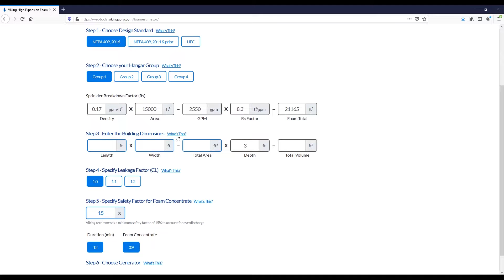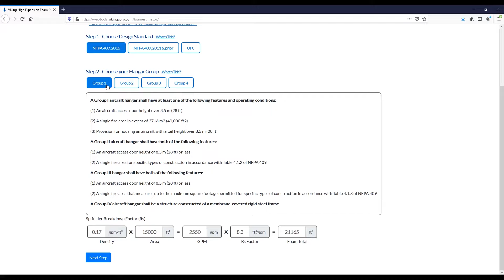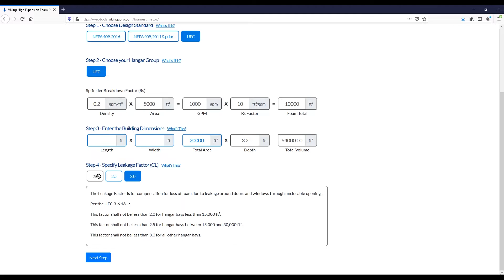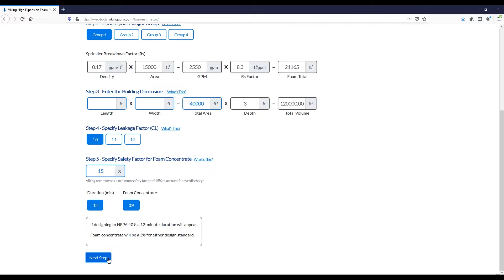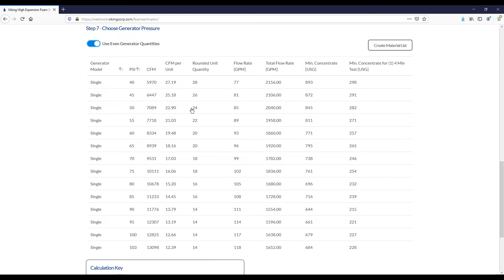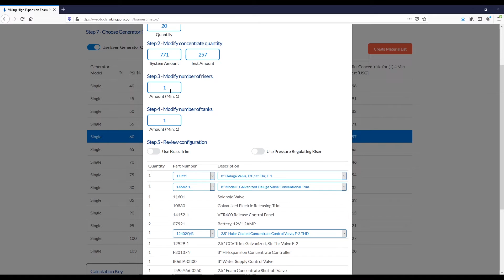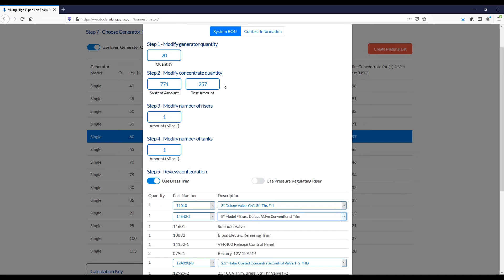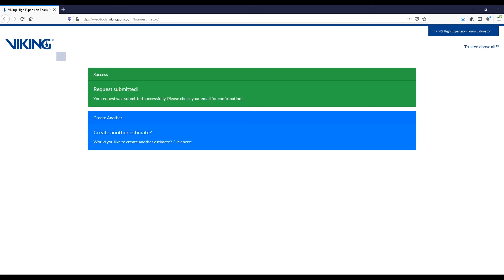Digital Tools Tutorial: Viking's High Expansion Foam Estimator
This video walks you through Viking's High Expansion Foam Estimator, helping users efficiently calculate the quantity of foam generators needed in high expansion foam systems. Try it out free today

About Viking

Viking is a global leader in the manufacture and distribution of innovative fire protection and life safety systems. For more than 100 years the company’s products and services have protected lives and property worldwide from the devastating effects of fire. For more information on Viking’s complete line of fire protection products and services,